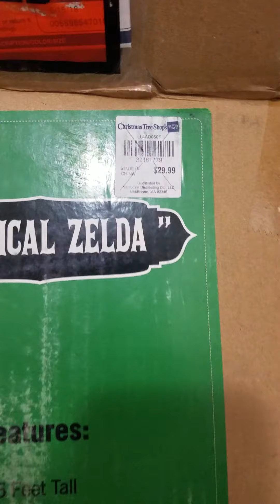Animated lifesized Mystical Zelda (Witch)prop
Lifesize 6ft tall animated Mystical Zelda prop $29 from the Christmas tree shop!